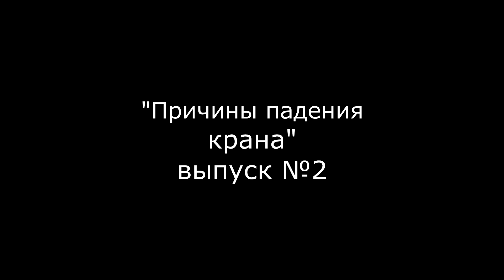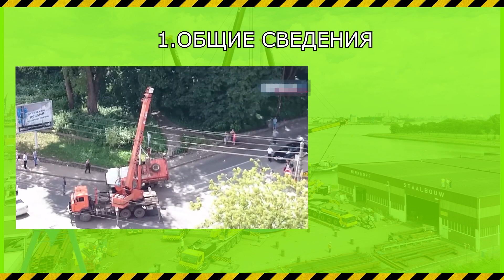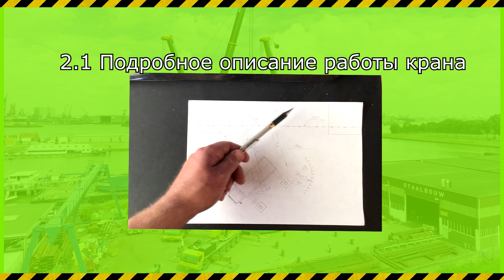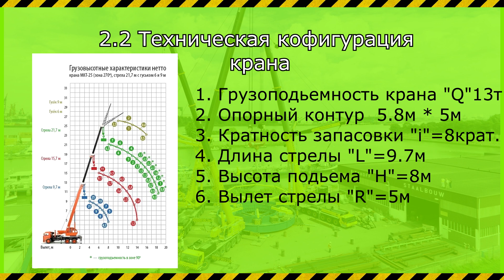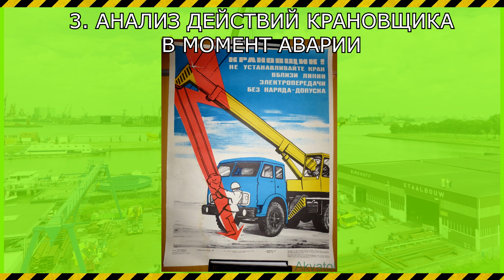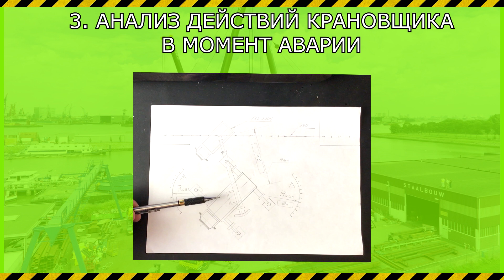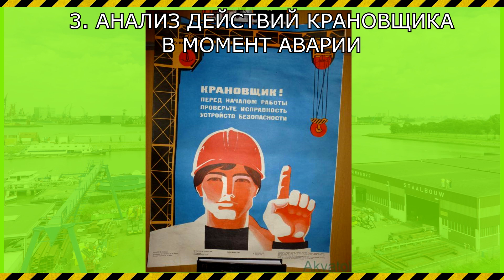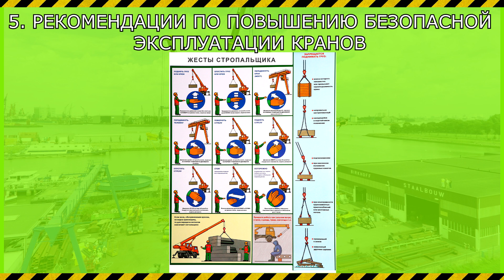Причины падения кранов №2 [The reasons for the fall of cranes No. 2]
Канал “Кран ТВ”(CranesTV).Тематический канал посвящён грузоподъёмным машинам работающим: на земле, на воде и воздухе.

КОМУ НЕ БЕЗРАЗЛИЧНА ДАННАЯ ТЕМАТИКА ПОДПИСЫВАЕМСЯ НА КАНАЛ!

Полезные ссылки!

WebMoney
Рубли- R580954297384